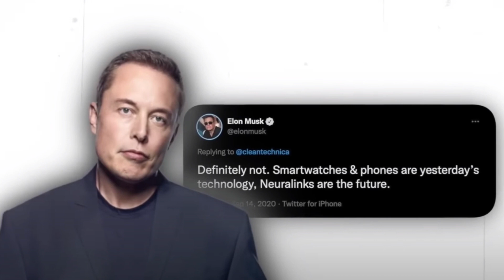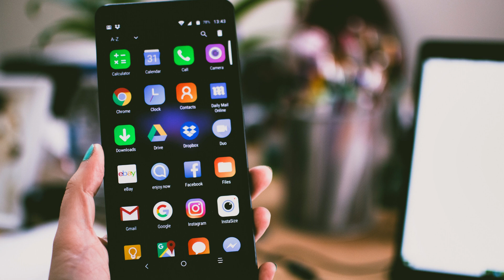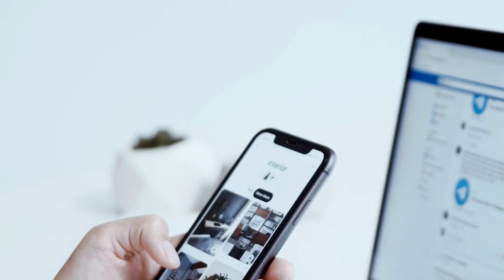Elon Musk Just Revealed Tesla's INSANE New Phone! 2022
Elon Musk never fails to give us surprises after surprises every year he
had already spoiled the World by making impossible things possible and yet again he has revamped another industry that we have never thought of join us today.
 in this video as we explore all about the new phone Elon Musk has just announced the creativity and aims of Elon Musk are truly beyond our imagination with constant development in Tesla